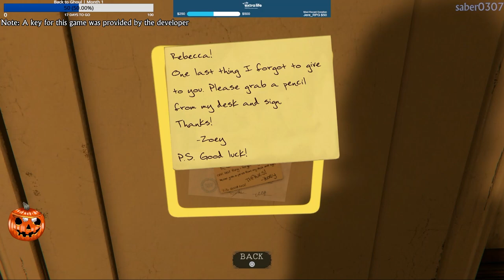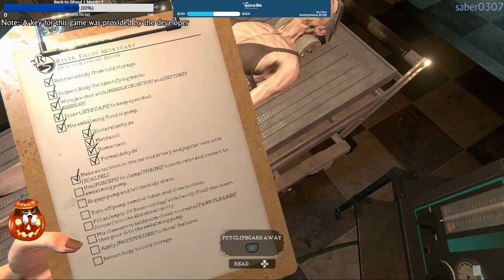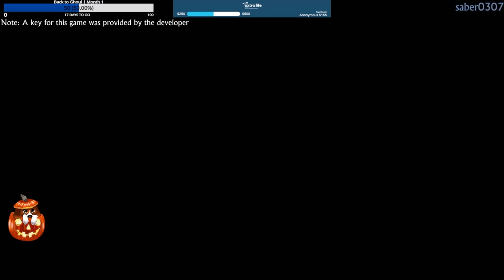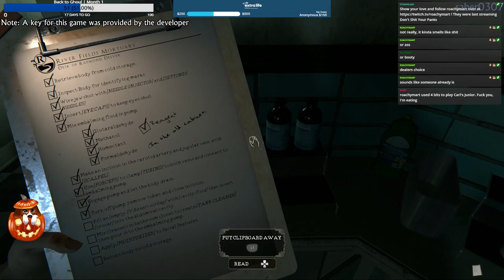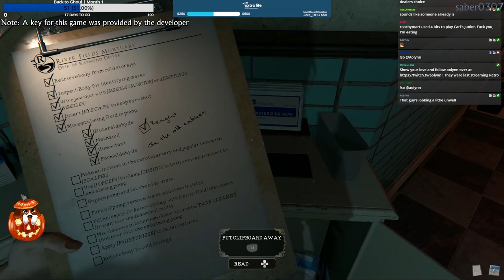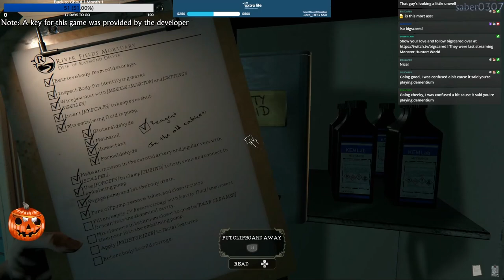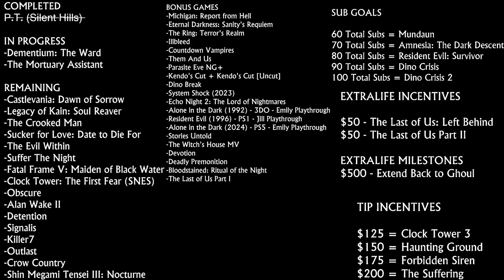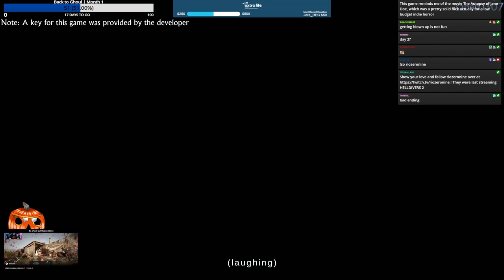The Mortuary Assistant | PS5 | Part 1